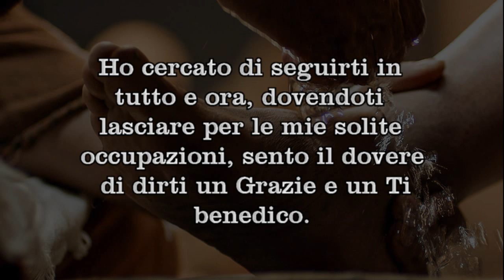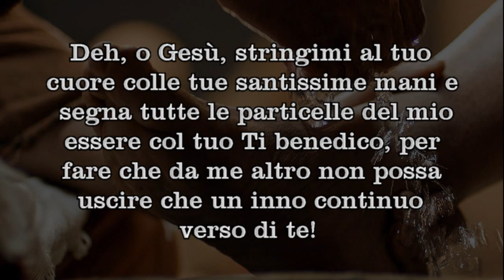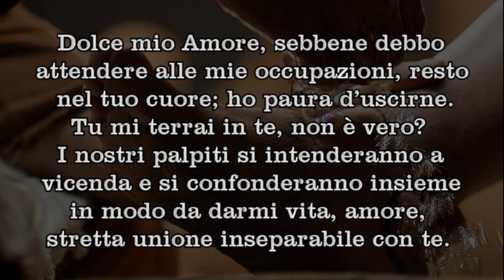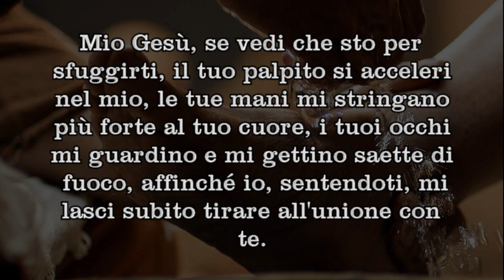Le 24 Ore della Passione di N.S.G.C. a Luisa Piccarreta - Quarta Ora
Piccoal Matita del Cuore